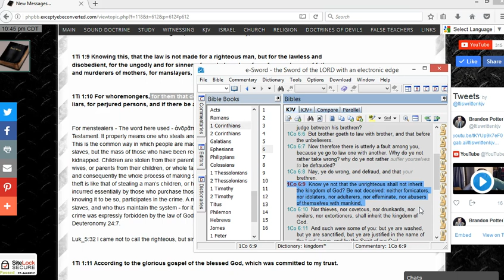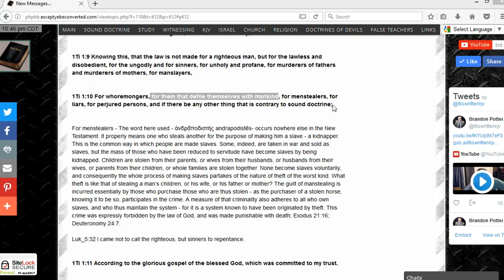Menstealers and whores